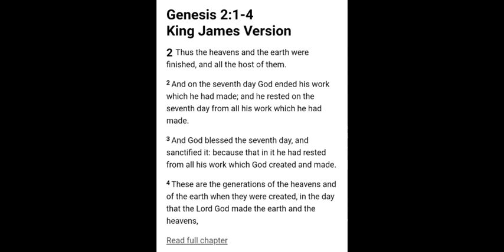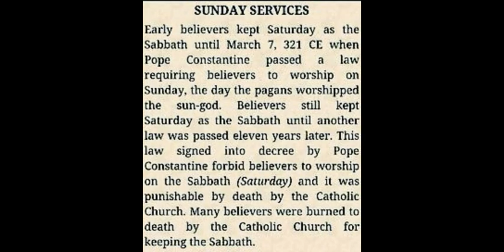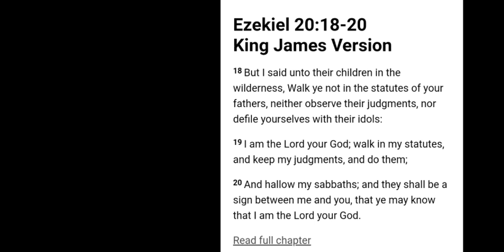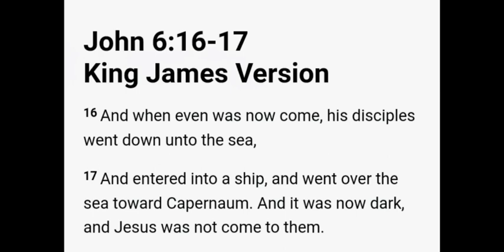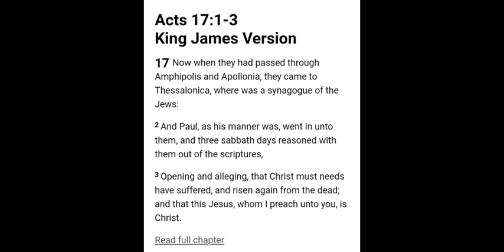Happy Sabbath Interlude. Enjoy.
The LORD GOD's 7th Day Rest. Restorers of Paths/Repairers of the Breach Online Biblical Orthodox Ministry